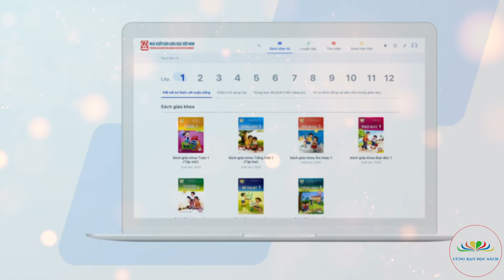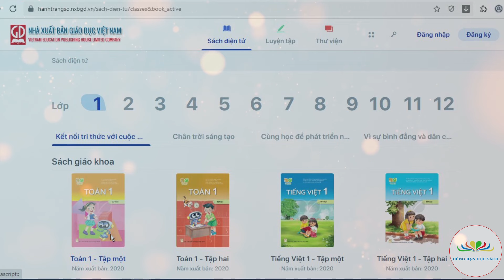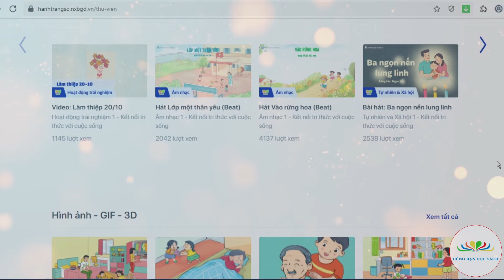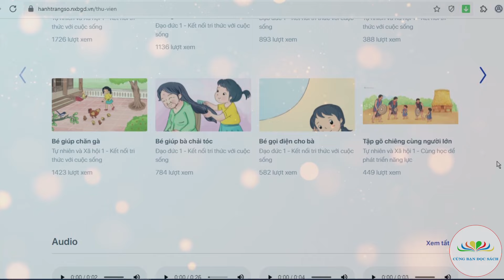Hành trang số - cơ hội tiếp cận sách giáo khoa, sách bài tập, sách giáo viên miễn phí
Các sách điện tử được hệ thống hóa theo trật tự các lớp và các môn học.